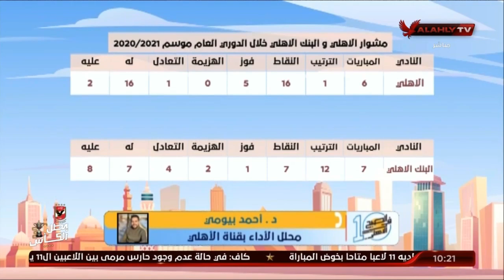حلقة 10الصبح في الأهلي مع نهاوند سري وكريم كوجوك | 17 - 1 - 2021